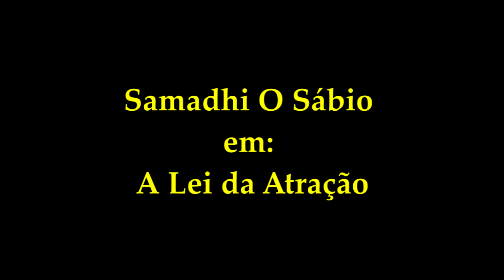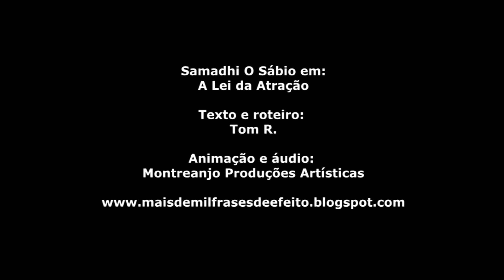Samadhi O Sábio - A Lei da Atração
A Lei da Atração - Como Conseguir o Que Quero
Samadhi O Sábio fala sobre a lei da atração, como funciona, como acioná-la.